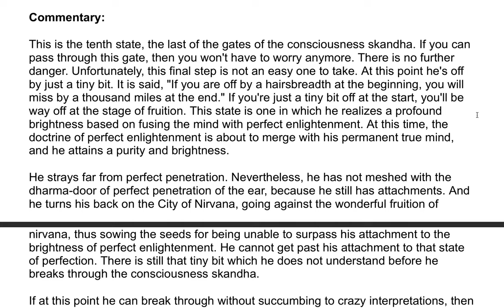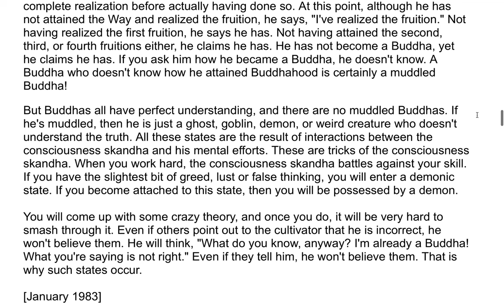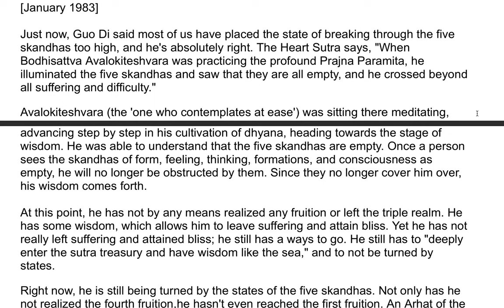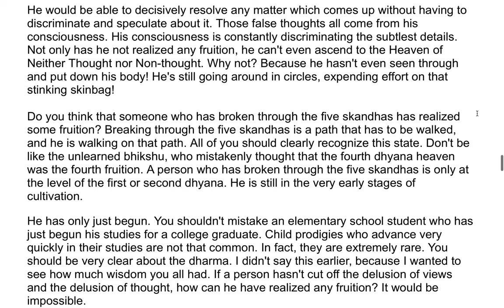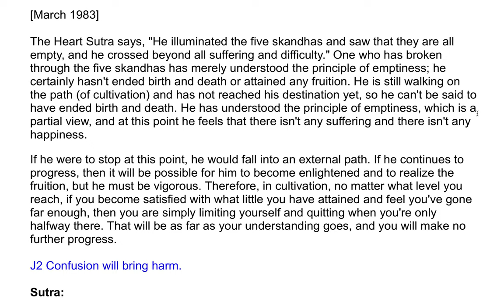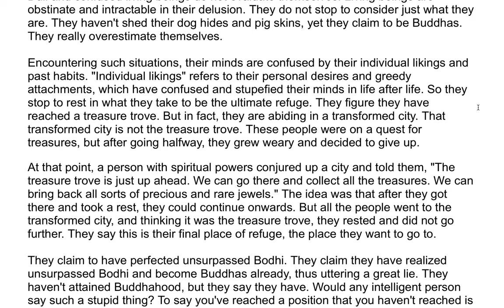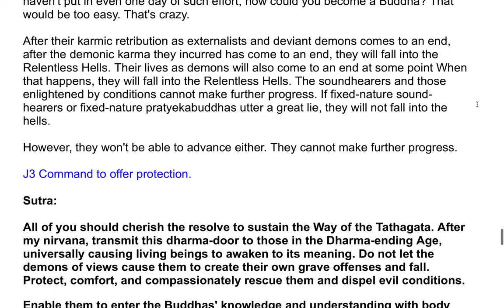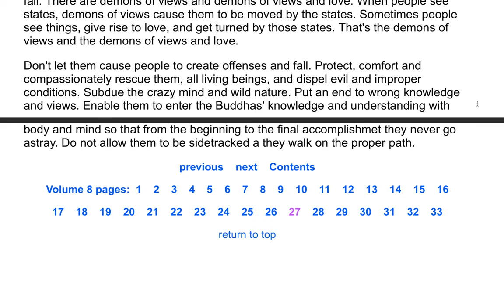The Shurangama Sutra| A Commentary by the Venerable Master Hsuan Hua 202